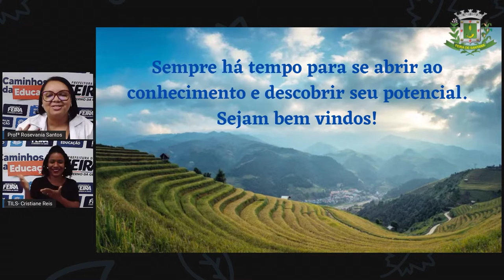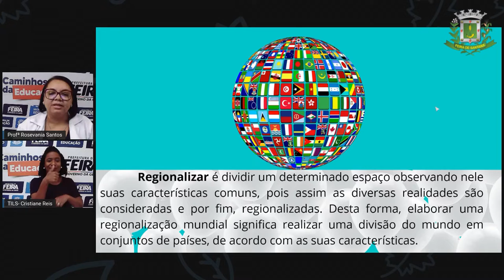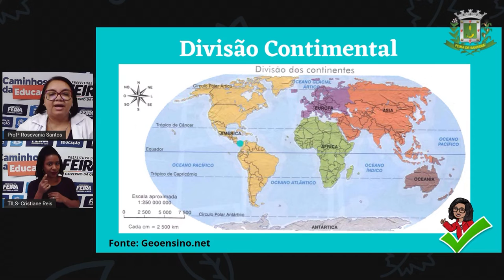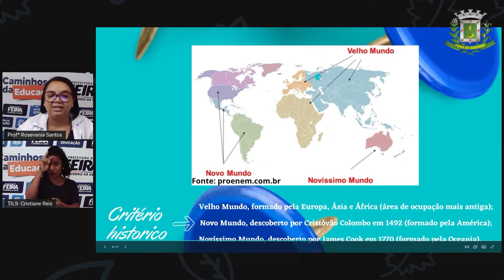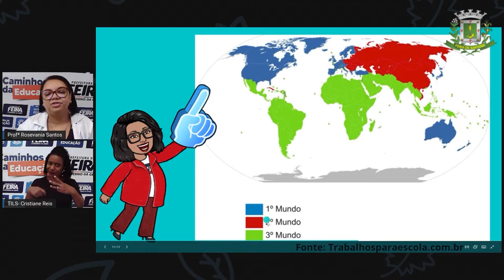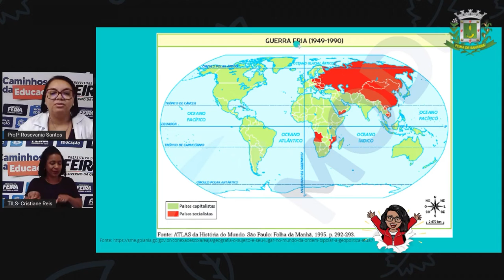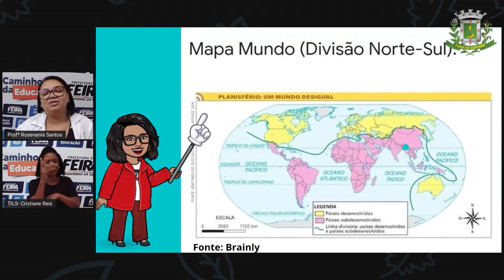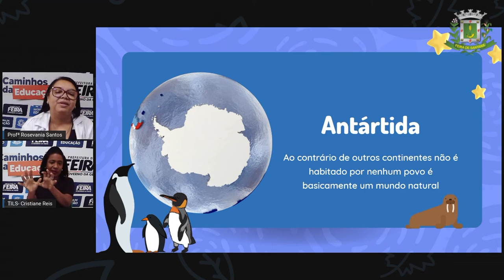8ºANO AULA 01 Profª Rosevania Santos Geografia Regionalização do Espaço Mundial